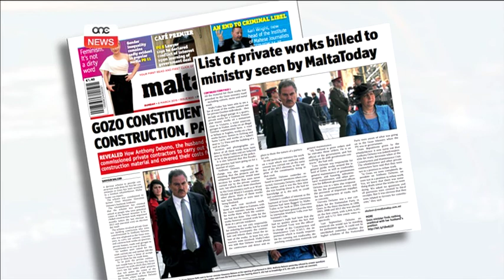Simon Busuttil iwaħħal f'Alfred Sant.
Responsabilita politika fil-każ tal-konkit difettuż ta mater dei tfisser riżenja...mhux tal-ministri reponsabbli meta tqiegħed il-konkrit, iżda tal-membru ewro parlamentari Alfred Sant. Qal dan Simon Busuttil